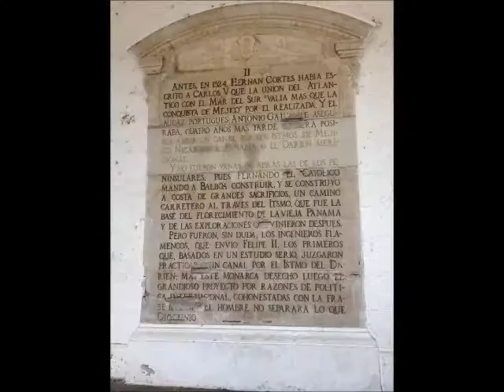casco ﾟ･✿ヾ╲(｡◕‿◕｡)╱✿･ﾟ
cortometraje para español weh